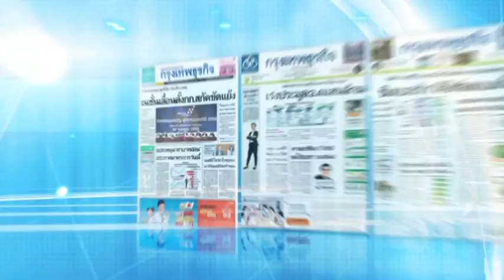12 6 61 ห้องข่าวธุรกิจ โพรแพ็ค เอเชีย 2018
‘โพรแพ็ค เอเชีย 2018’ นวัตกรรมเครื่องจักรอัตโนมัติและระบบการจัดการยุคใหม่ พูดคุยกับคุณปิยะพร เลิศพงษ์โสภณ ผู้จัดการโครงการอาวุโส ผู้จัดงานโพรแพ็คเอเชีย 2018